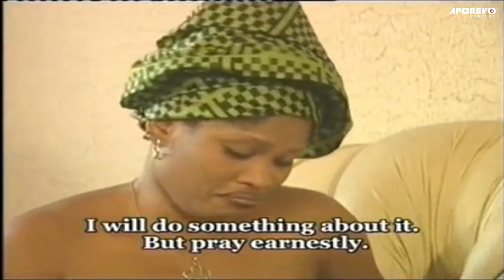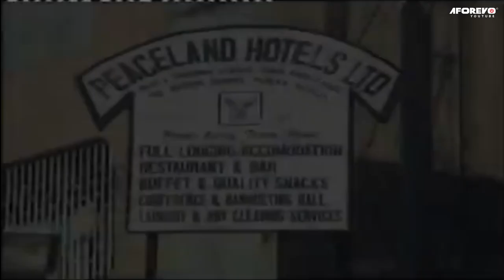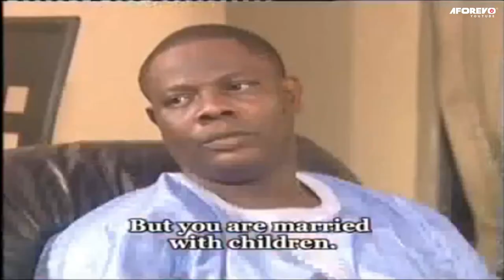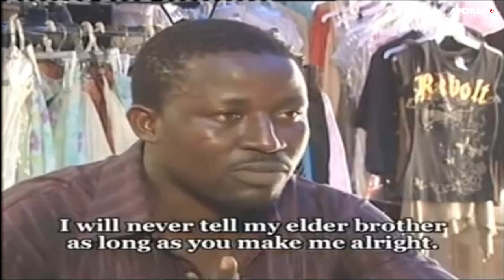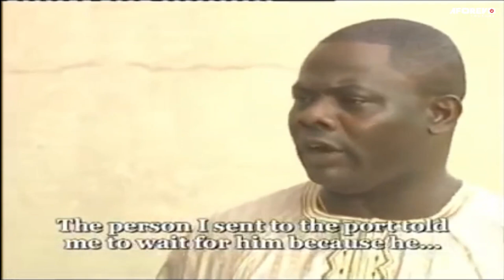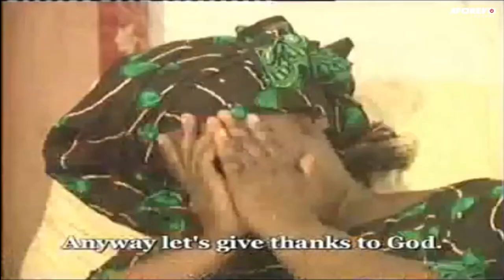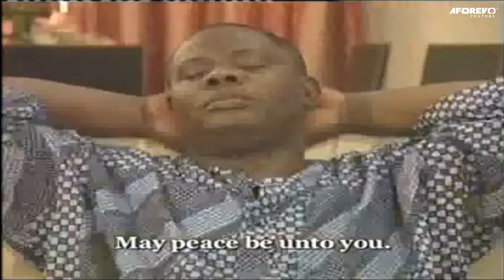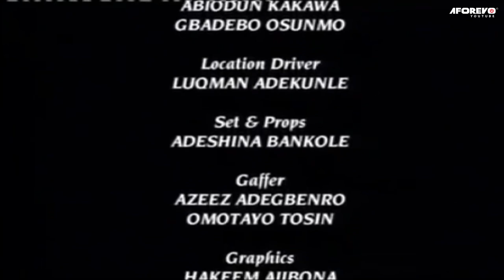ALE (Concubine) - Nigerian Yoruba Movie Starring Yinka Quadri | Funke Akindele | Yetunde Wunmi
Ale (Concubine)